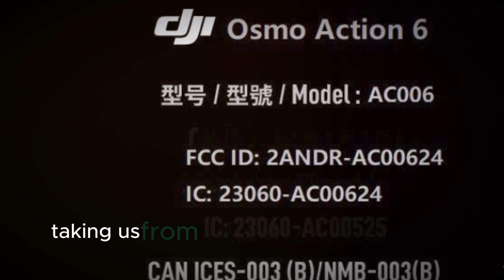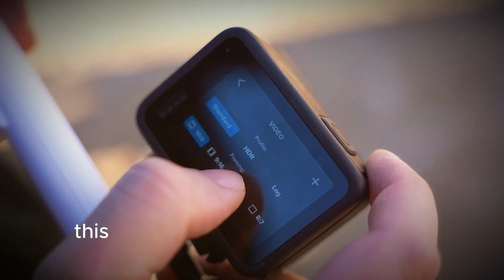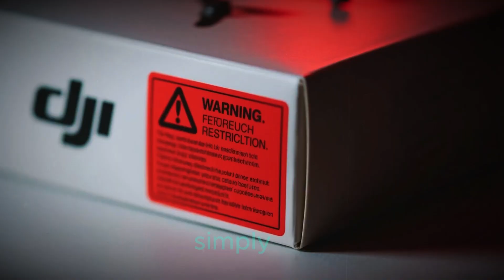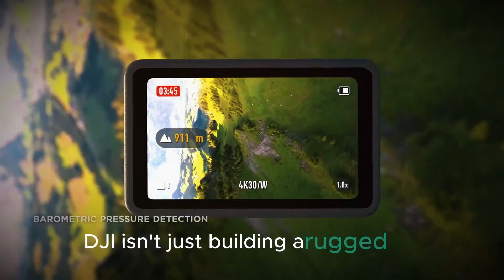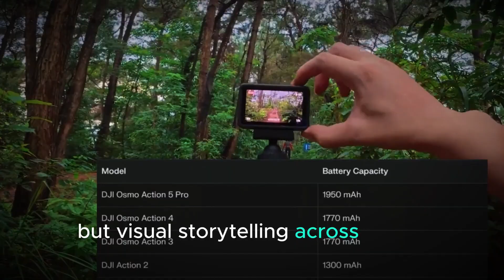DJI Osmo Action 6 Pro – 1 Inch Sensor, 8K Video, RockSteady 4 0 & Game Changing Leaks! 🔥📸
The DJI Osmo Action 6 Pro is here with some jaw-dropping leaks! 🔥 From a massive 1-Inch Sensor to 8K video recording, and the all-new RockSteady 4.0 stabilization, this action camera is shaping up to be a true game-changer. 🚀

In this video, we’ll break down everything you need to know:

📸 1-Inch CMOS Sensor for cinematic quality

🎥 Native 8K Ultra HD video recording

🪂 RockSteady 4.0 stabilization for ultra-smooth footage

🎤 Improved audio & waterproofing upgrades

💰 Expected pricing & release leaks

Whether you’re into vlogging, extreme sports, or pro filmmaking, the DJI Osmo Action 6 Pro could be the ultimate upgrade you’ve been waiting for. Don’t miss this deep dive into the future of action cameras!